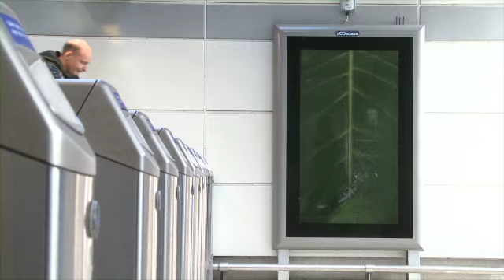iD Experiential - Alpro soya 'feed your curiosity'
Trial and Brand Engagement Specialists

Here at iD Experiential we were tasked with developing a Experiential Marketing campaign that would raise awareness of Alpro's new plant based range amongst a target audience of over 25 females during their everyday work and leisure time.

Throughout March Alpro soya brand ambassadors served breakfast bags at commuter stations via central concourse stands. Breakfast bags and dessert boxes containing the latest in the range were handed to passing commuters via hitsquad teams located in outdoor street locations in the cities. Each sample pack contained competition information, and new product samples.